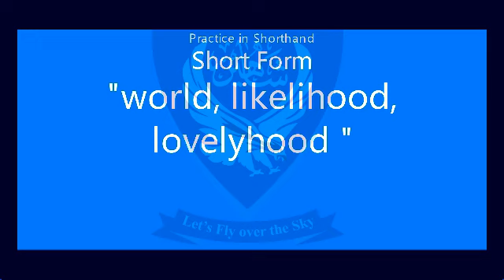Shorthand Short Form " world, likelihood, lovelihood " Unit- 11, Lecture- 59 by @Shaheen Shorthand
Shorthand Short Form " world, likelihood, lovelihood " Unit- 11, Lecture- 59 by @Shaheen Shorthand System

Press the LIKE button and SHARE

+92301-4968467